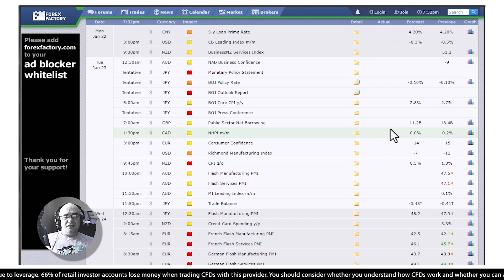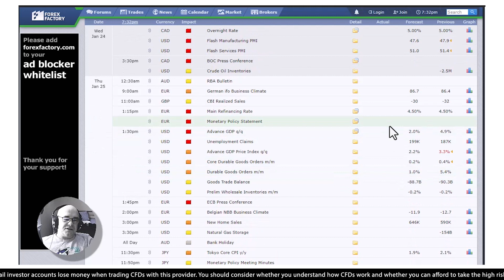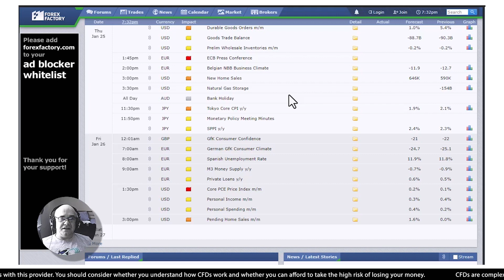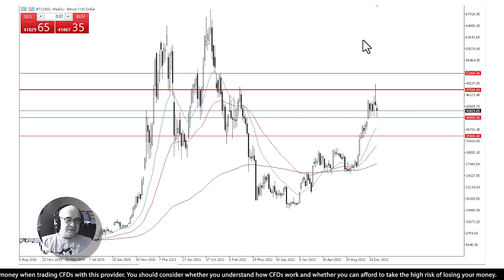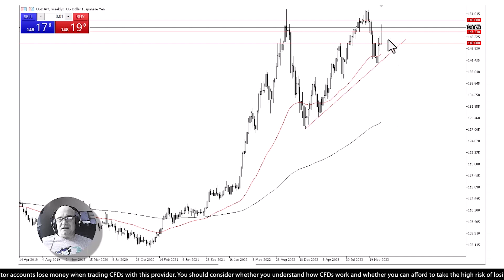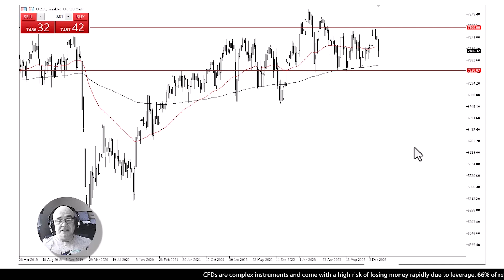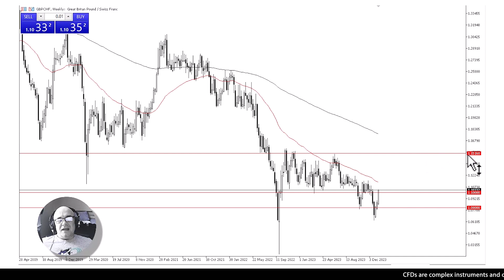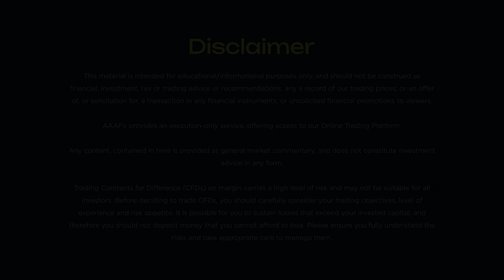Bank Statements, PMI Data, Central Banks, and Currency Trends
Quiet Monday, Bank of Japan's policy statement on Tuesday. Global PMI data impacts inflation expectations on Wednesday. Central bank actions influenced by inflation surprises. ECB press conference crucial for Euro, US GDP and unemployment claims affect sentiment. Gold holds support, silver range-bound. Bitcoin and Ethereum show signs of recovery. USD/JPY buy-on-dip, USD/CHF bullish. DAX follows Wall Street cues. FTSE 100 finds support near $7230. Dow Jones buy-on-dip. GBP/CHF potential buy, Pound's performance vs. USD matters. Slow start until Tuesday's announcements.